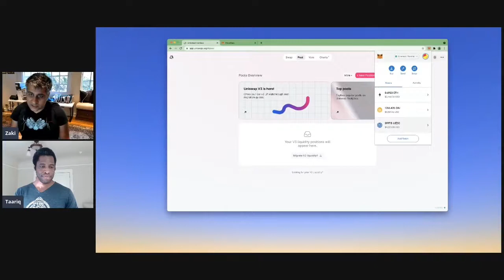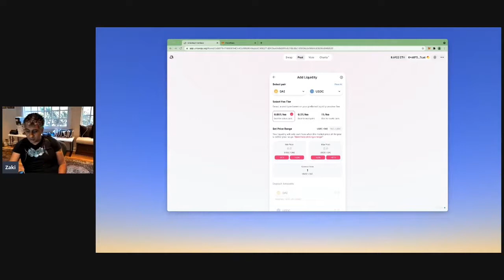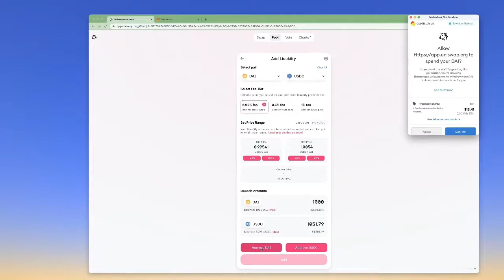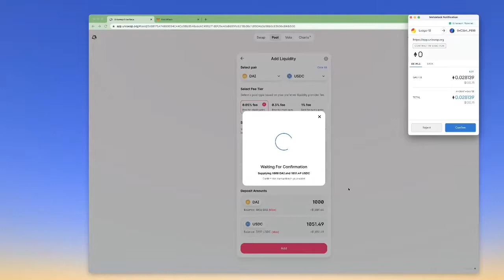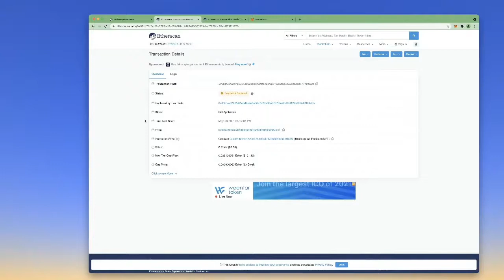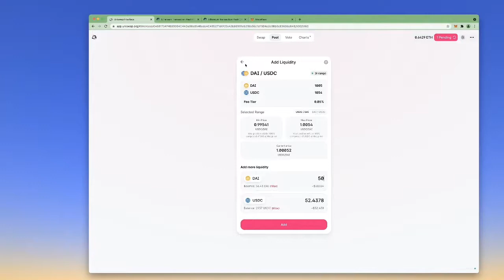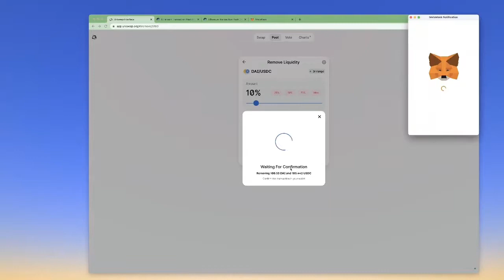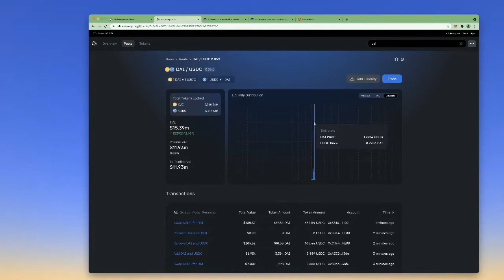Uniswap v3 Live Demo and User Experience Review with Zaki Manian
Join Zaki Manian for this Uniswap v3 Live Demo and User Experience Review

Sommelier is a DEX automation layer for casual LPs who don't have the time or infrastructure to monitor 34,000+ pools in realtime for maximum profits on Uniswap, Sushiswap, and another DEX running on any other L1 or L2 or L(N) layer. We host retail Liquidity Providers on Uniswap v2 and v3 and are founded by Zaki Manian, co-founder of Cosmos.